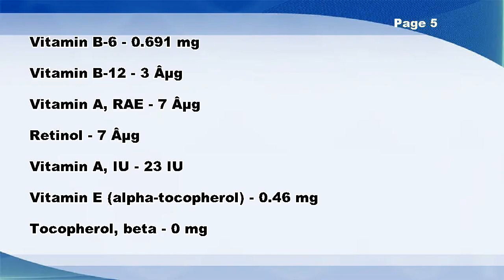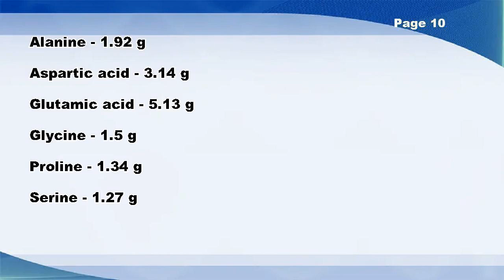CRACKER BARREL, grilled sirloin steak - Nutrition Data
CRACKER BARREL, grilled sirloin steak -- Nutrition Facts

Selenium, Se - 31.8 µg
Vitamin B-12 - 3 µg
Vitamin A, RAE - 7 µg
Retinol - 7 µg
Vitamin K (phylloquinone) - 1 µg
Vitamin K (Dihydrophylloquinone) - 0.9 µg
Vitamin K (Menaquinone-4) - 3.5 µg